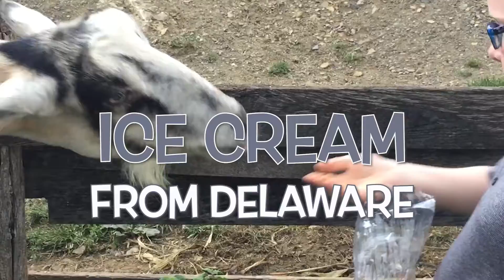Fetching Food: Feedin' Goats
With the week off, Foster still finds time to fetch some food for some adorable goats!